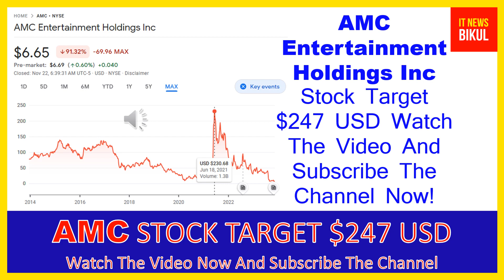AMC Stock - AMC Entertainment Holdings Inc Stock Breaking News Today | AMC Stock Price Prediction